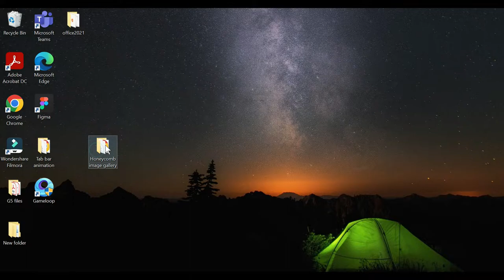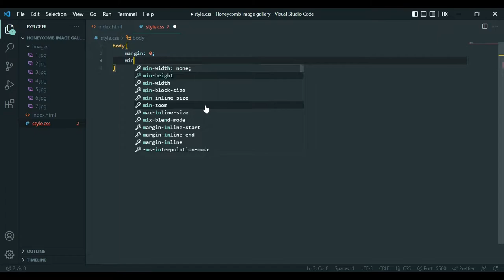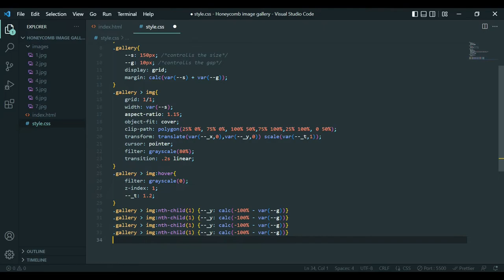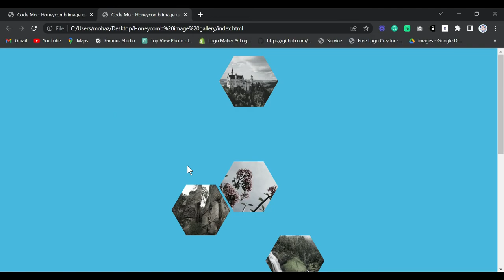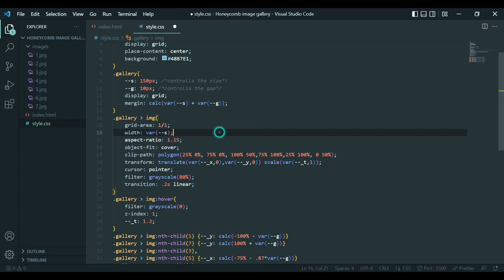How To Make Honeycomb Image Gallery Using HTML CSS | CSS Tutorial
How To Make Honeycomb Image Gallery Using HTML CSS.